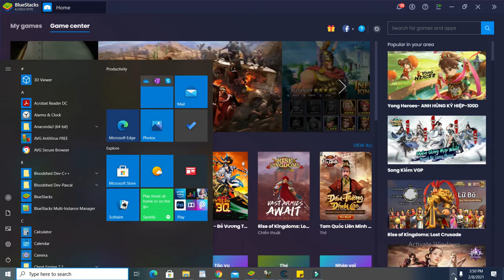Plants vs Zombies Hack 021 : CATTAIL ON THE GROUND 3 . ZOMBOTANY .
Plants vs. Zombies is a 2009 tower defense and strategy video game developed and originally published by PopCap Games for Windows and OS X on May 5, 2009. It has since been ported to consoles, handhelds, and mobile devices]. The game was designed by George Fan, initially as a more defense-oriented sequel to the fish simulator game Insaniquarium, before developing into a tower defense game featuring plants fighting against zombies. Rich Werner helped with the art style of the game and Laura Shigihara was the composer for the game's music.

In Plants vs. Zombies, the player takes the role of a homeowner in the midst of a zombie apocalypse. To defend their home from zombies, the player places plants that fire projectiles at, or have other detrimental effects on, a horde of advancing zombies. The player collects a currency called "sun" with which plants can be bought. Zombies approach along several parallel lanes on the home's lawn, and the player must plant defenses in these lanes. If a zombie makes it to the house on any lane, the level is over.

The game received critical acclaim and was nominated for multiple awards. It won the "Download Game of the Year" and "Strategy Game of the Year" as part of Golden Joystick Awards 2010. Plants vs. Zombies received praise for its simplistic but engaging gameplay and humorous art style. It was followed by a range of further games, including two direct sequels (Plants vs. Zombies Adventures and Plants vs. Zombies 2), three third-person shooters (Plants vs. Zombies: Garden Warfare, Plants vs. Zombies: Garden Warfare 2, and Plants vs. Zombies: Battle for Neighborville) and two spin-offs (Plants vs. Zombies Adventures and Plants vs. Zombies Heroes).